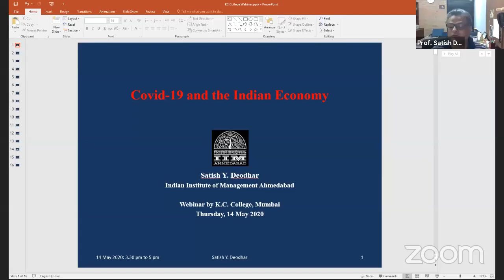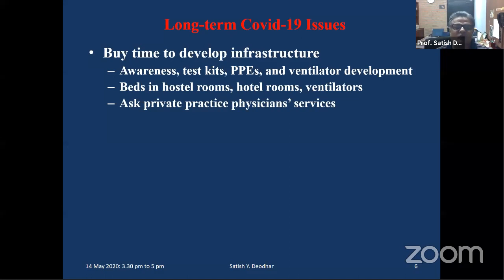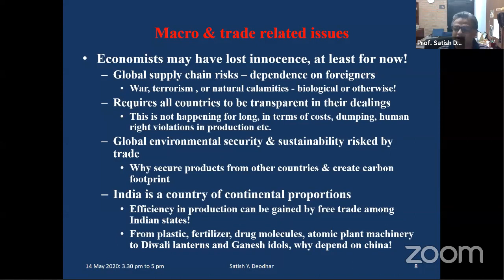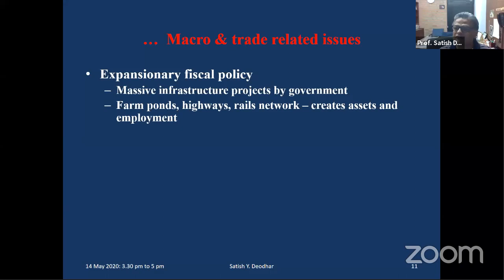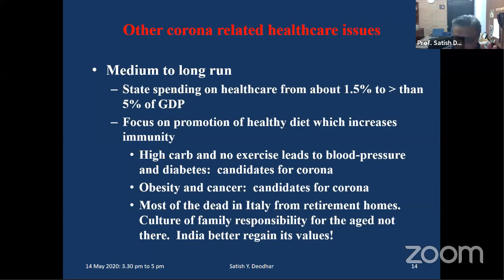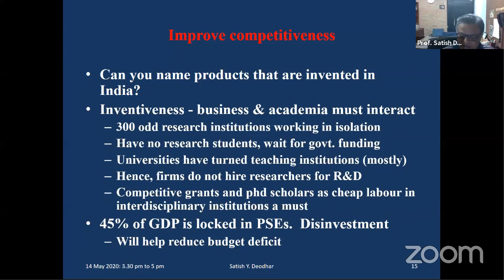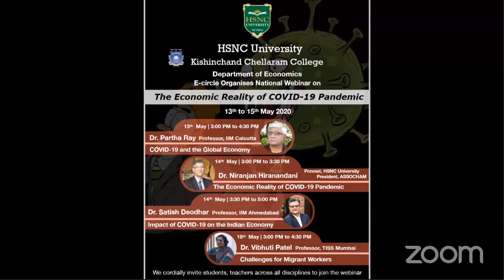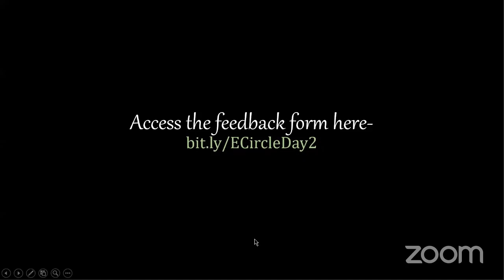The Economic Reality of COVID19 Pandemic Day-2